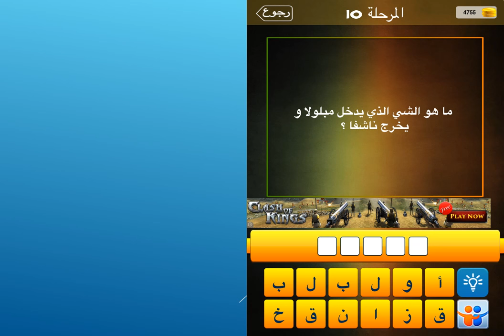ما هو الشي الذي يدخل مبلولا ويخرج ناشفا؟